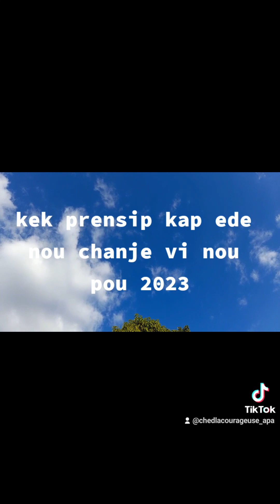bonne année 2023 mes amours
pandan année 2023 ann bay vi nou yon lot direksyon